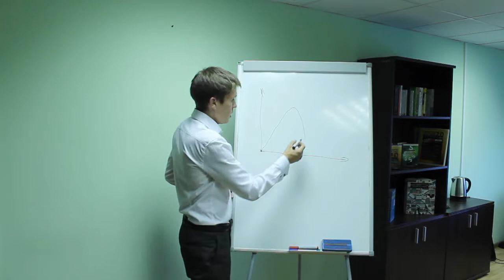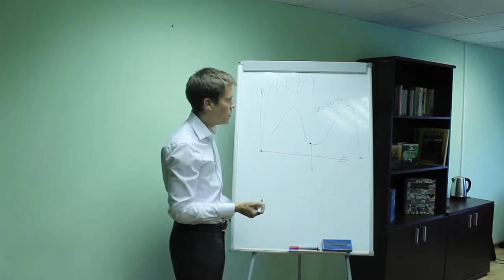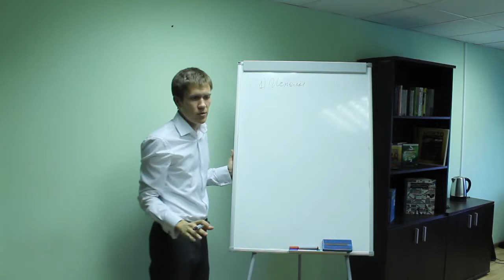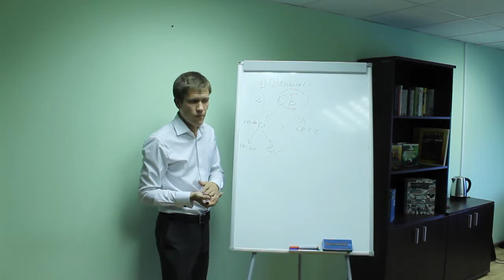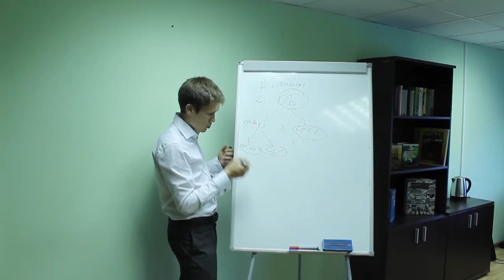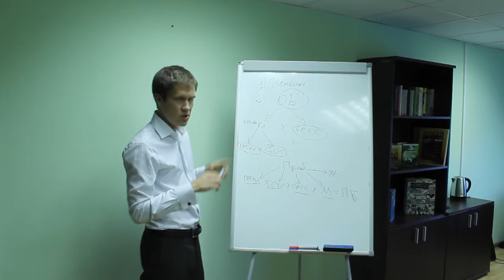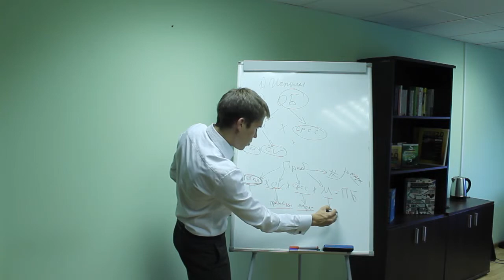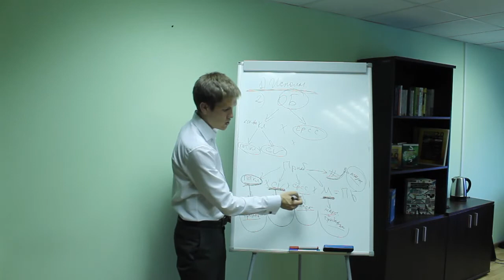Порядок найма персонала - Виталий Яковлев